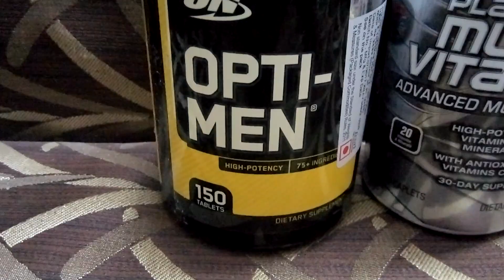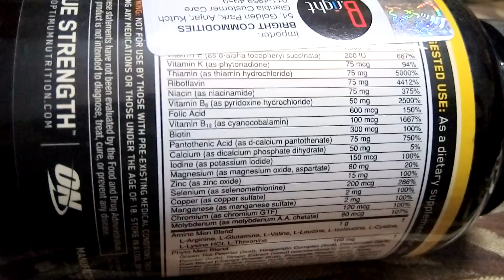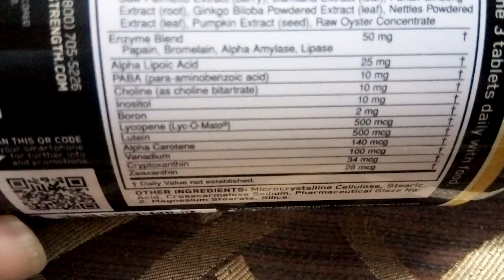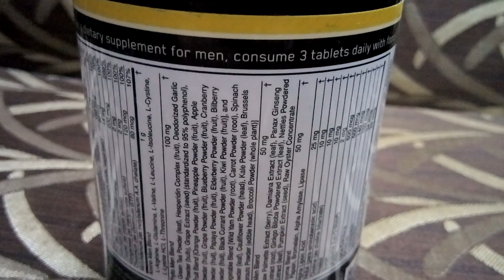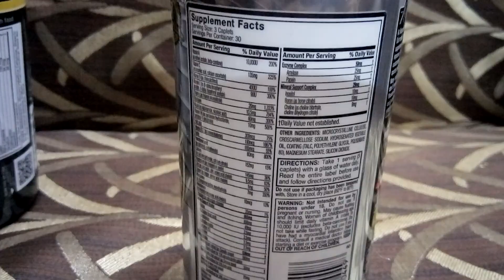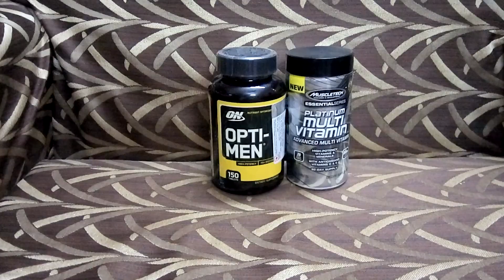ON Opti-men vs Muscletech Multi Vitamin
Optimum Nutrition vs Muscletech Multi Vitamins